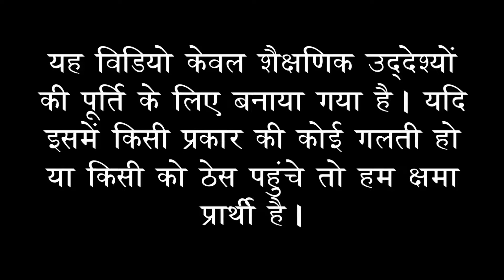Example of Numeric Expression -संख्यात्मक व्यंजक का उदाहरण - SimpleMaths4u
This video is about a solution of Example of a Numeric Expression. This is very important video.